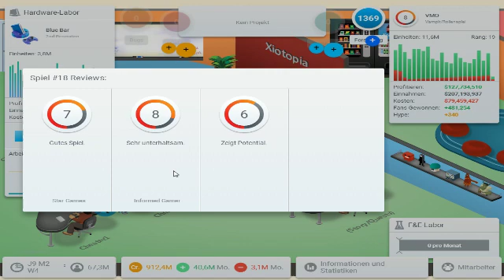GDT am abend (cheats)